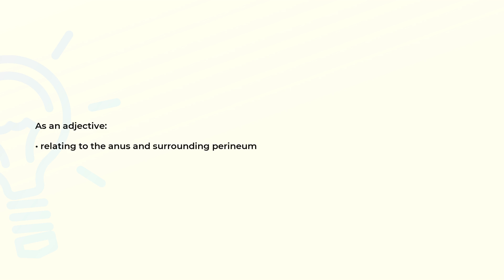What is the meaning of the word ANOPERINEAL?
Definition and spelling of the word ANOPERINEAL.

(00:00) Intro
(00:07) As an adjective
(00:14) Spelling

As an adjective (00:07):
• relating to the anus and surrounding perineum